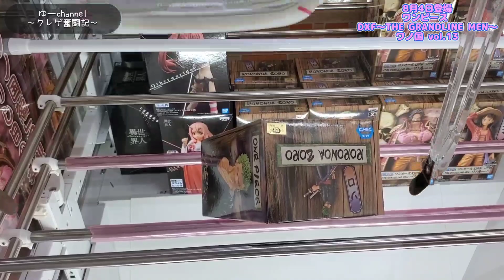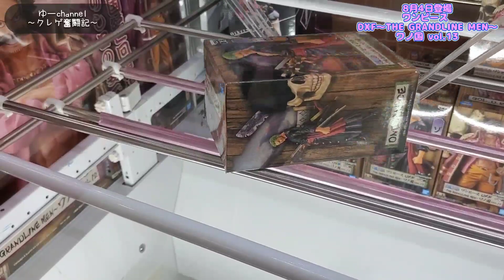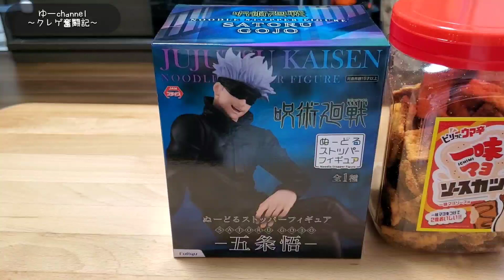【クレーンゲーム】呪術廻戦五条悟のぬーどるストッパーフィギュア!!確率機でいくらで獲れるかやっていく!!ｗｗ【他にもいろいろやります】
呪術廻戦の五条悟先生ぬーどるストッパーフィギュアを
三本爪確率機でPLAYしていきます。
いくらで獲れるかやっていきます。
ほかにもいろいろな設定で遊んでいきますので
少しでも良かったと思われた方は

【ショート全般】